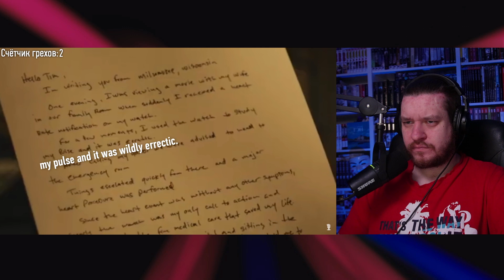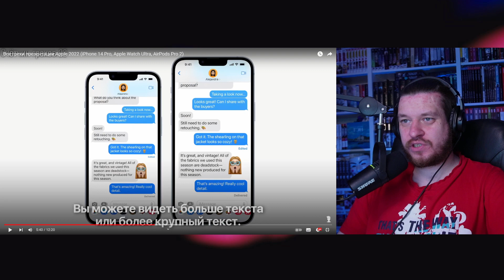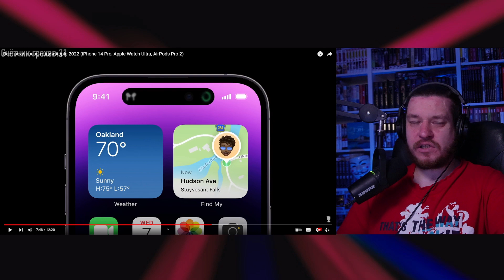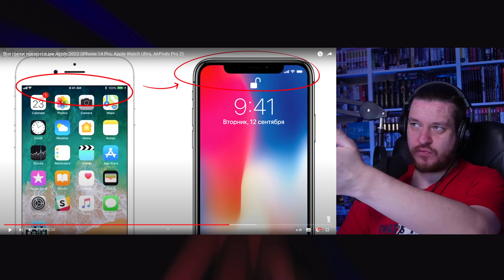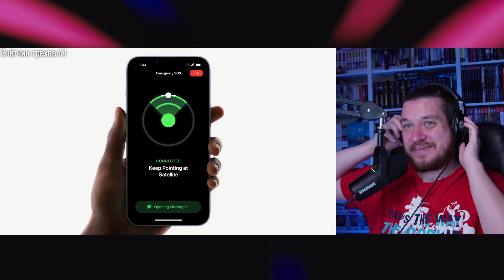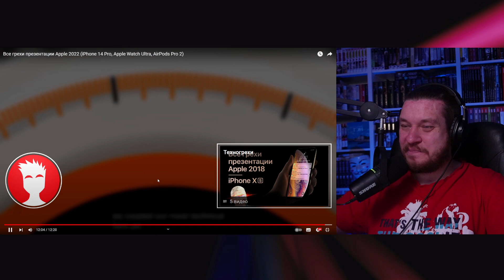Все грехи презентации Apple 2022 (iPhone 14 Pro Apple Watch Ultra AirPods Pro 2) | РЕАКЦИЯ НА DALBEK